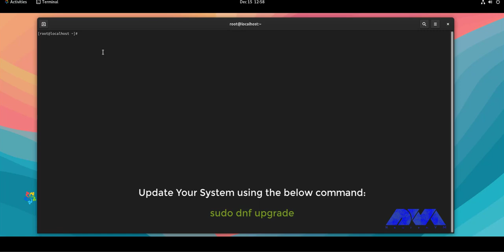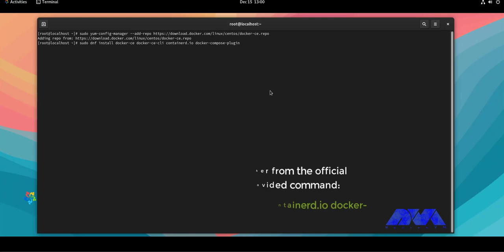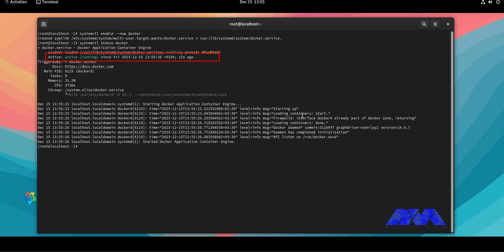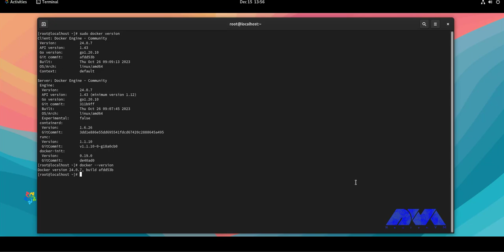Top Way To Install Docker On Almalinux | NeuronVM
Docker has revolutionized the way software is developed, deployed, and managed by providing a lightweight and portable containerization platform. Almalinux, a community-driven and free Linux distribution, is gaining popularity as a robust choice for server environments. In this video, we will explore the top and most efficient methods for installing Docker on Almalinux.

00:00 Introduction
00:16 Run Almalinux terminal
00:43 Update system
01:00 Install yum - utils
01:45 Install Docker
02:29 Running status of the Docker
02:53 Check Docker version